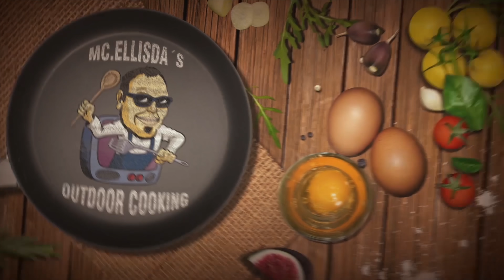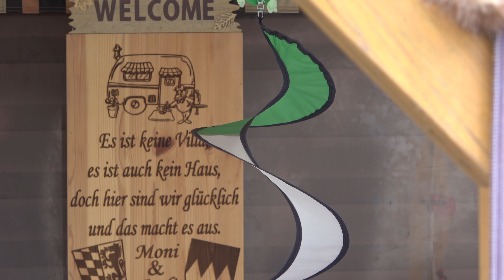All in One Schweinebraten Topf aus dem Dutch Oven / One Pot Rezept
Leckereres Dutch Oven One Pot Rezept: All in One Schweinebraten Topf aus dem Dutch Oven

1,5kg Schweinenacken
1kg Schweinebauch geräuchert
2 Leitern Rippchen
4 Karotten
800g Sauerkraut
800g Knödelteig (halb und halb)
1/2 Tube Tomatenmark
1 Liter Schwarzbier
nach Belieben Knoblauch
Schweinebraten Gewürz von Oberpfalz BBQ oder alternativ:
2EL Majoran
2EL gemahlen Kümmel
2EL Liebstöckel
1TL Pfeffer

Zubereitung: (im 9er Dutch Oven (DO9) von BBQ Toro)
Für den Schweinebraten Topf den Schweinenacken und Schweinebauch in "gulaschgroße" Stücke schneiden.
Rippchen Leiter in einzelne Ribs schneiden.
Fleisch bei starker Hitze im Dutch Oven portionsweise anbraten, bis das Fleisch gut Röstaromen abbekommen hat.
Fleisch wieder herausnehmen.
Karotten und Knoblauch kurz anbraten.
Alles mit Schwarzbier ablöschen und Röstaromen vom Boden rauslösen.
Fleisch wieder hinzufügen.
Kraut dazugeben, untermengen, dann die Gewürze dazu geben.
Bei geschlossenem Deckel für 1 Stunde köcheln lassen.
Aus dem Knödelteig kleine Klöse drehen und diese in den Topf geben.
Für ca. 15 Minuten dämpfen lassen.
Fertig.

MC.ELLISDA´S HIGH FIVE - bestehend aus:
1. MEDICOPTER- mediterranes Gewürz:
2. PIG BANG THEORY - BBQ Rub für Schwein:
3. DARKWING DUTCH - Hähnchen Gewürz:
4. DUTCH MAHAL - indisches Gewürz:
5. CHILI GONZALES - Chili Gewürz:

57er Kugelgrill Weber

Pizzaufsatz BBQ-Toro für den GASGRILL:

8-tlg. Dutch Oven Set BBQ-Toro

2te Kamera

Schweinebraten Topf aus dem Dutch Oven One Pott Rezept Dutch Oven Outdoorcooking MC.ELLISDA  Krustenbraten BBQ Bear mc.ellisda krustenbraten bbq toro